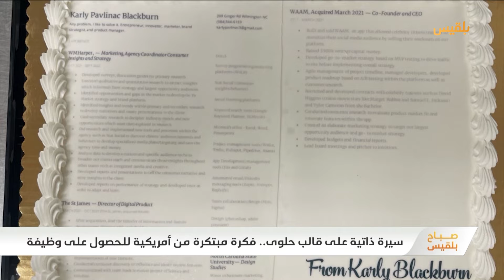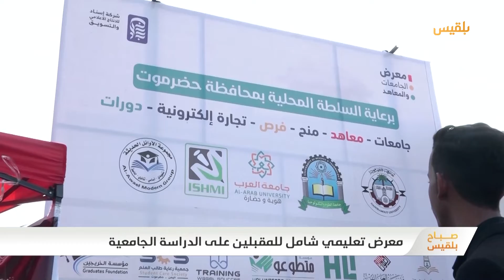صباح بلقيس | الدراسة في الخارج.. نصائح وأجوبة على الأسئلة الشائعة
مواضيع حلقتنا

لحج .. حفل ختامي لمشروع التمكين الاقتصادي للنساء

تعز.. تكريم أكثر من 80 حافظاً وحافظة للقرآن الكريم بمنطقة بني يوسف

من قشور الرمان.. ابتكار طالبة لبنانية لعلاج الجروح

سيرة ذاتية على قالب حلوى.. فكرة مبتكرة من أمريكية للحصول على وظيفة

آي أو أس والأندرويد.. المميزات والاختلافات
مع ضيفنا الخبير في الإعلام الرقمي عبد اللطيف نجم

الدراسة في الخارج.. نصائح وأجوبة على الأسئلة الشائعة
مع ضيفنا في الاستديو الاعلامي والباحث يوسف بشر

تقديم : وديان هادي وسمية الصياد